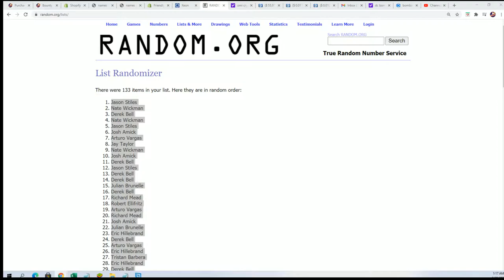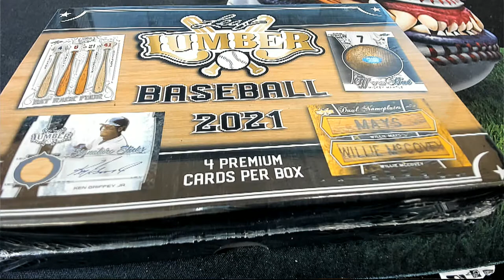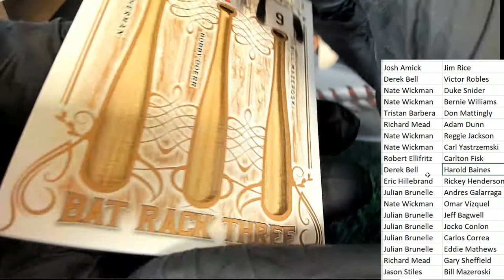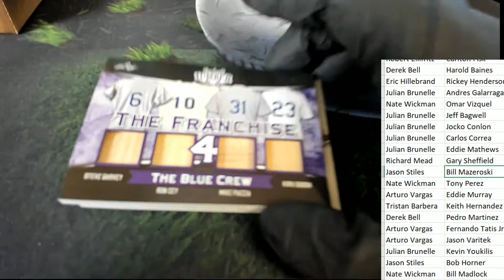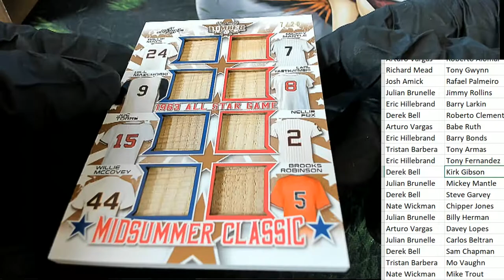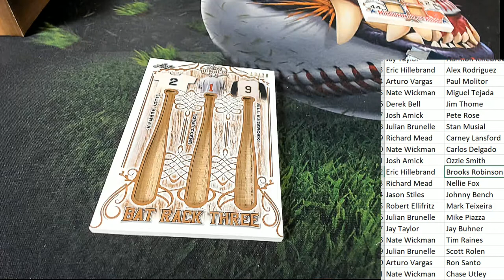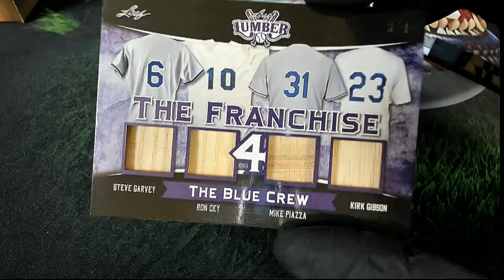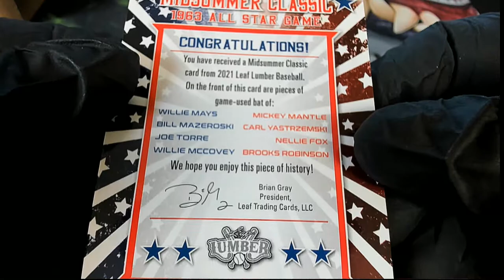2021 Leaf Lumber Kings Baseball ID 21LUMBERKINGS108